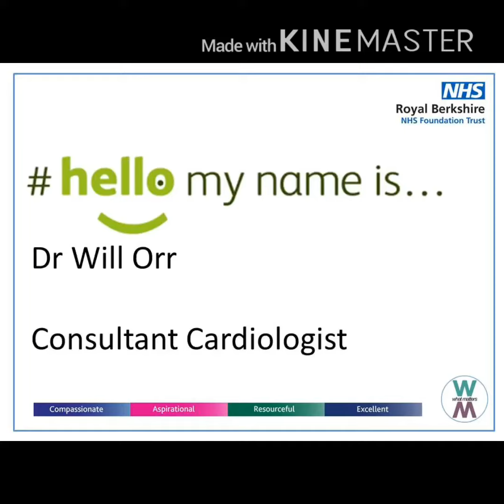Dr Will Orr Cardiology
Dr Will Orr - Consultant Cardiologist at the Royal Berkshire NHS Foundation Trust.